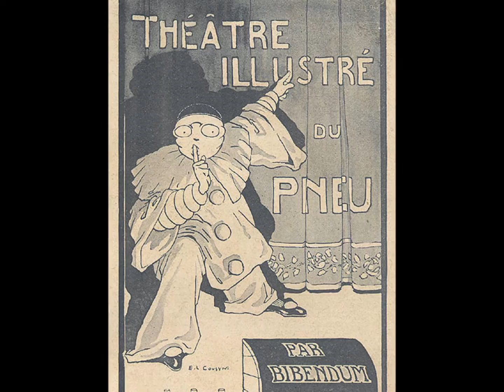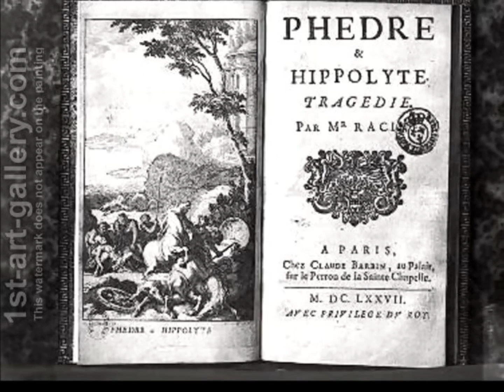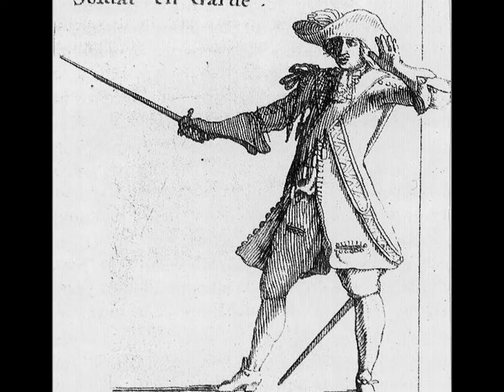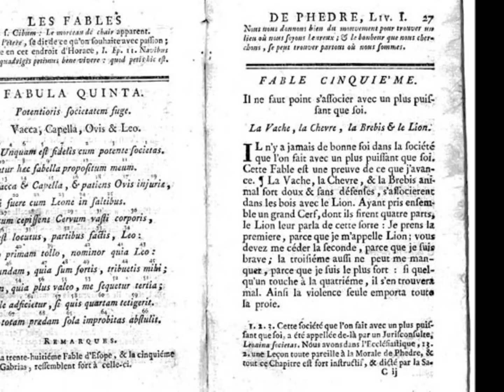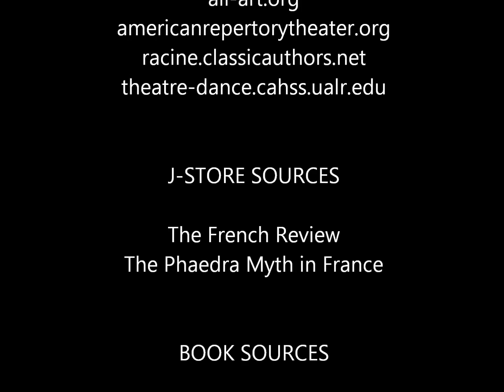Jean Racine & Phaedra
Bio on Jean Racine and his play Phaedra